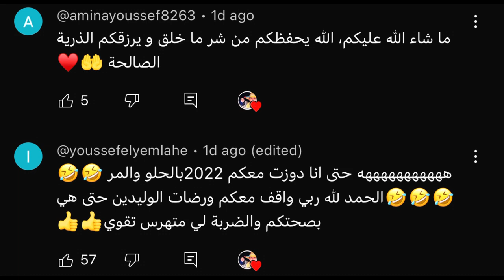جولة فبيتي وبيت بناتي مع الجلابات جداد لي جاوني